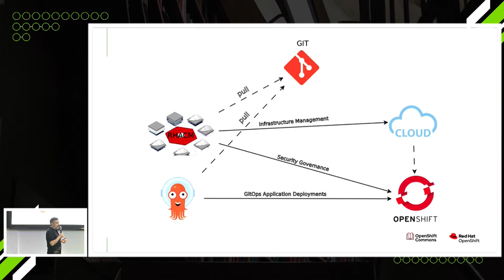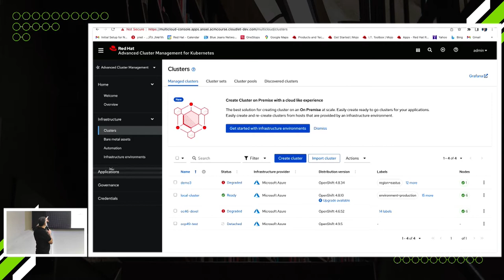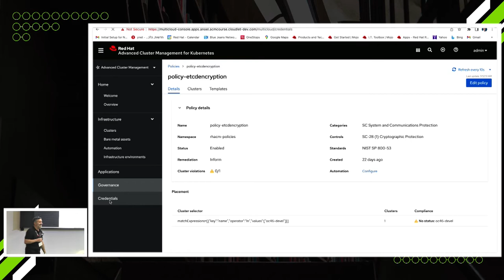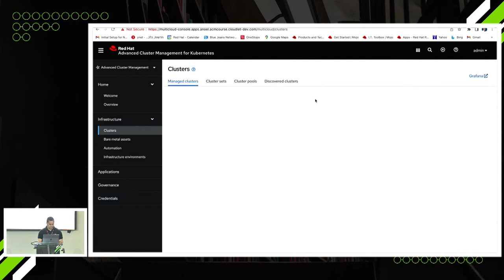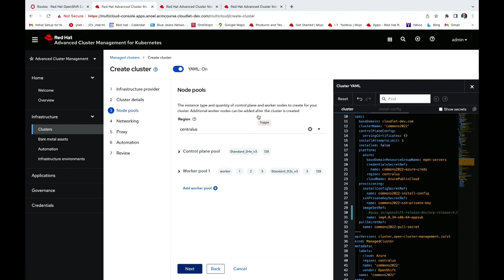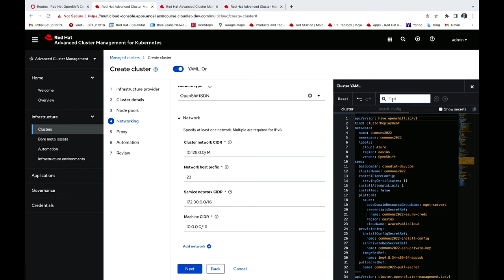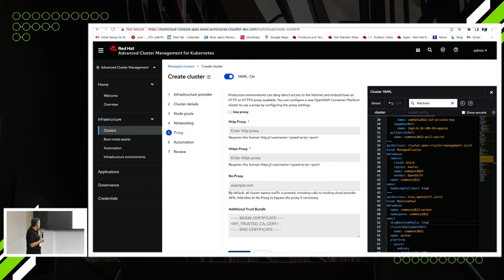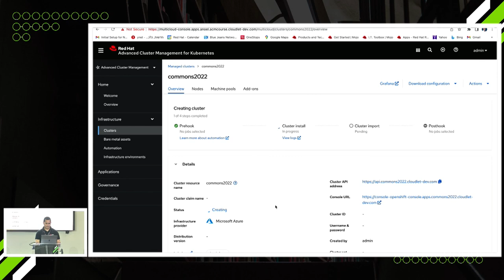GitOps: Everything as Code - Anoel Yakoubov and Oren Oichman (Red Hat) OpenShift Commons Israel 2022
GitOps: Everything as Code -  Anoel Yakoubov amd  Oren Oichman (Red Hat)
OpenShift: Vision to Action - Live Demonstration of Latest Release
Hebrew